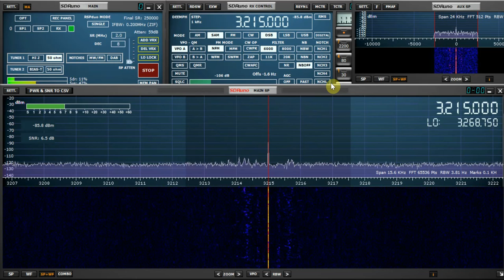Testing the SDRPlay RSPduo: WWCR Nashville 3215 kHz copied in Oxford UK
Hi there, here's another signal on or around the 90 metre broadcast band, this time Nashville and peaking around S8. Once again the low noise floor - around -120 dB really helps to deliver discernible audio. Not a station that I listen to very much, but a good target in testing the capabilities of the SDRPlay RSPduo. So far it's performing very well indeed.

Recorded on 03/06/18 at 03:23 hrs UTC using a Wellbrook ALA1530 magnetic loop antenna outdoors.